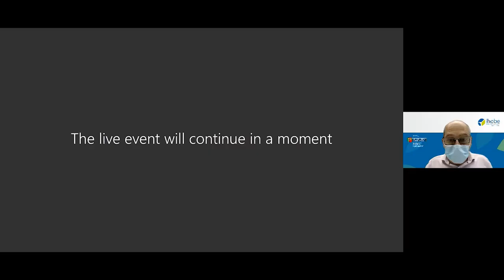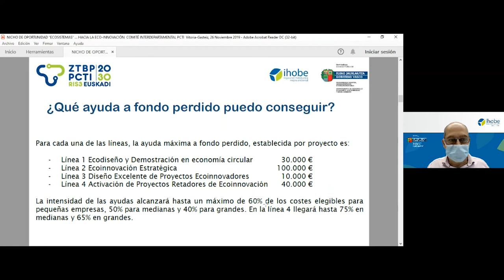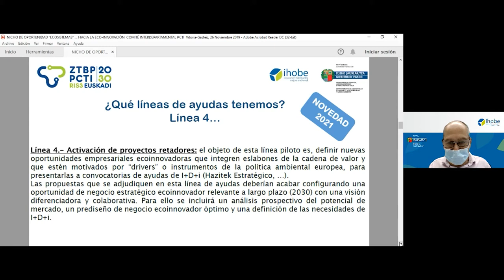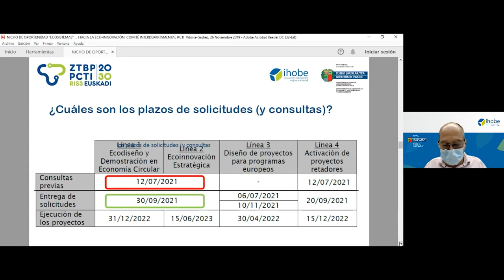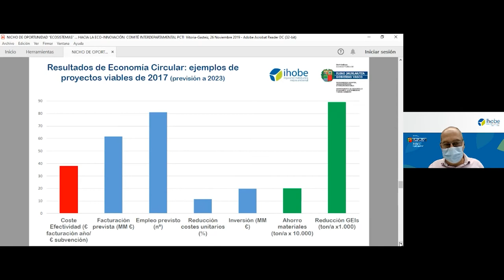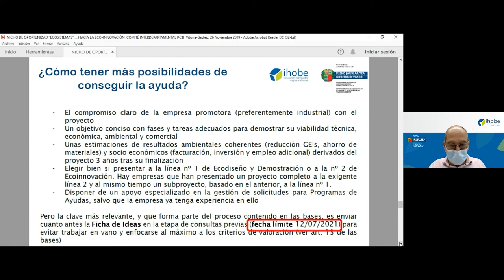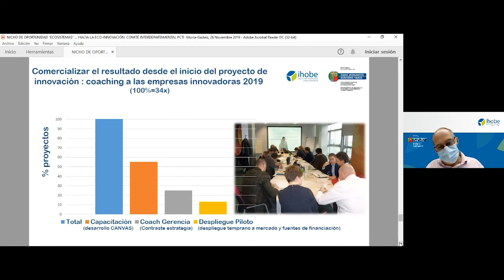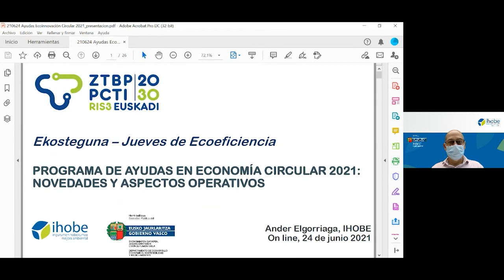JORNADA INFORMATIVA : AYUDAS ECONOMIA ECOINNOVACIÓN CIRCULAR 2021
La nueva Convocatoria 2021 del Programa de Ayudas en Ecoinnovación Circular, dirigida a la realización de proyectos de ecodiseño y demostración en economía circular, de ecoinnovación estratégica, de diseño de proyectos para programas europeos y de activación de proyectos retadores, presenta una serie de mejoras y novedades.

Éstas son fruto de la experiencia acumulada por Ihobe de impulsar en la industria vasca más de 150 proyectos industriales de innovación en economía circular, de los que un 24% ya se han traducido a soluciones rentables en el mercado.

La Unión Europea ha reforzado notablemente su apuesta por la ecoinnovación y la economía circular a través del Pacto Verde. Este Pacto, se materializa realmente a través de regulaciones e instrumentos económicos que está desarrollando la Comisión Europea para encaminarnos hacia una transición circular, contribuyendo a crear un fuerte mercado verde.

Anticiparse a los riesgos y oportunidades de estos instrumentos de política ambiental requiere una apuesta empresarial firme por una ecoinnovación ágil, colaborativa y enfocada a resultados.

Objetivo de la jornada

-Presentar los detalles y las novedades de la Convocatoria 2021 de Ecoinnovación Circular
-Realizar recomendaciones operativas para un adecuado diseño y presentación de solicitudes
-Aclarar todas las dudas de las personas participantes, en directo (o por escrito)